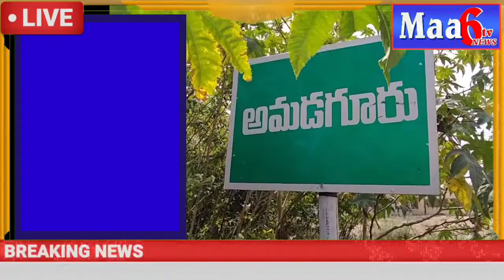Maa 6tvnews.. ఆమడగూరు విద్యుత్ స్టేషన్లో... Ple Subscribe, Like & Share..